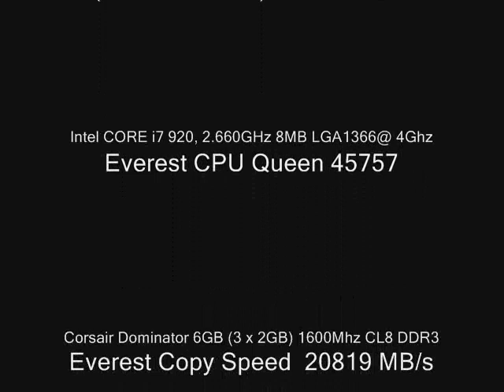Gainward Bliss GTX480 1536MB GDDR5 fan control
fan control with EVGA precision